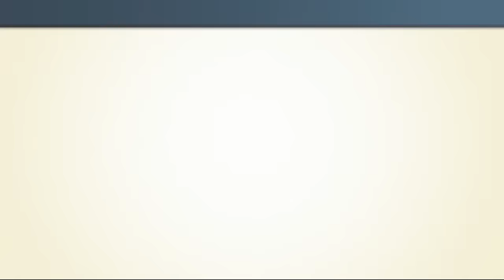Let's Play NES Remix 2 (Part 4): Verhasster Tetris-Klon!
Let's Play NES Remix 2 [German / HD / 100%] (Part 4): Verhasster Tetris-Klon!

Da NES Remix ein großer Erfolg war, hat sich Nintendo nicht lumpen lassen und noch einen zweiten Teil entwickelt. Während das Grundprinzip von NES Remix 2 dem vom ersten Ableger sehr ähnelt, ist die Auswahl der Spiele hier komplett anders und auch besser, wie viele meinen. Viele Franchises haben auf dem NES ihr Debüt gefeiert, was man auch an NES Remix 2 wieder deutlich erkennen kann. So sind Klassiker, wie "Punch-Out!!", "Kirby's Adventure" oder "Metroid", zum ersten Mal dabei, aber auch Fortsetzungen bereits bekannter Spiele, wie "Super Mario Bros. 2", "Super Mario Bros. 3" oder "Zelda II - The Adventure of Link", sind mit von der Partie. Die 100% werden auch im zweiten Teil nicht einfach zu erreichen sein, aber wir schaffen das! :)

Gespielte Level in diesem Part:

+++Remix 1+++
-Level 13
-Level 14
-Level 15
-Level 16
-Level 17
-Level 18

+++Wario's Woods+++
-Level 1
-Level 2
-Level 3
-Level 4

-Level 6

+++Kirby's Adventure+++
-Level 7